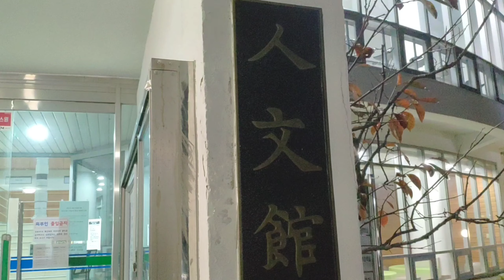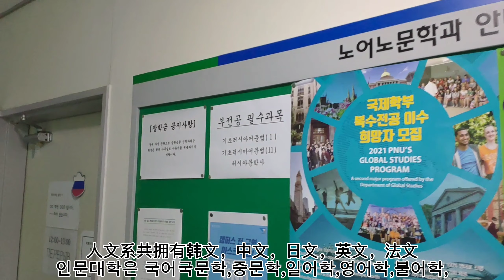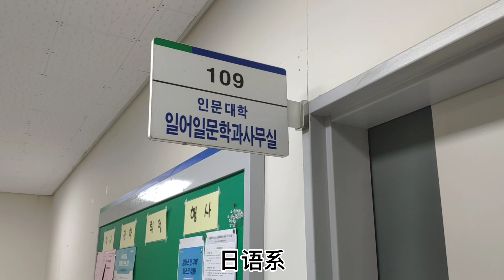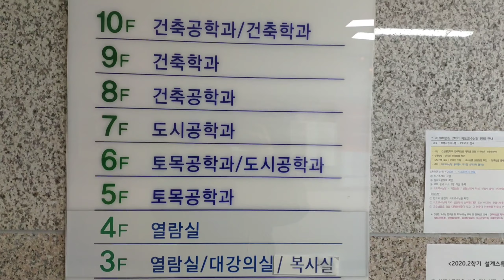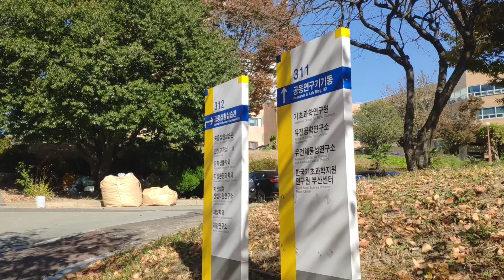釜山大学中文宣传介绍片/建筑系/人文系/机械系/부산대 브이로그/건축학/기계공학/인문학/소개/Pusan national university introduction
目前是一名釜山大学的中国学生